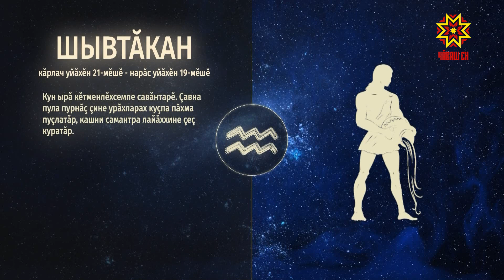Ир пулсан. Выпуск 06.06.2019